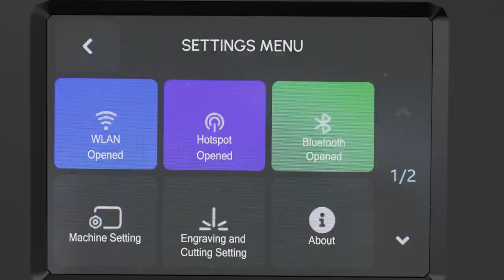AlgoLaser Delta 40W Smart Diode Laser Engraver & Cutter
Available at 3DMAX